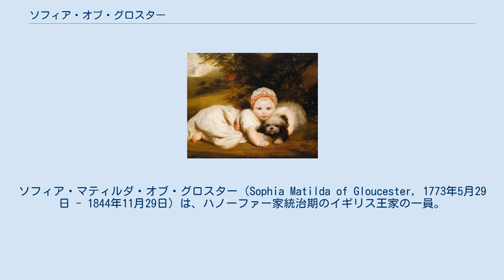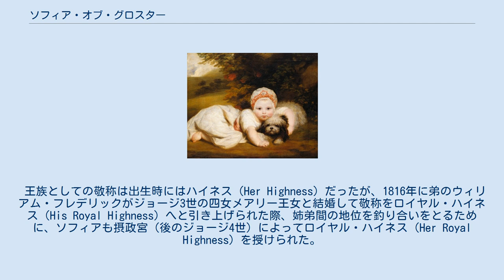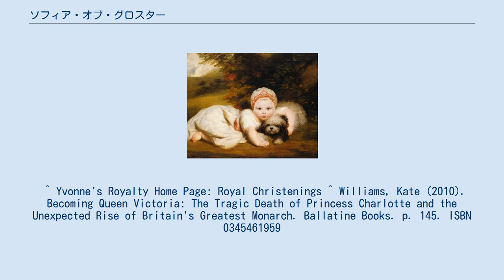ソフィア・オブ・グロスター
ソフィア・マティルダ・オブ・グロスター（Sophia Matilda of Gloucester, 1773年5月29日 - 1844年11月29日）は、ハノーファー家統治期のイギリス王家の一員。
ジョージ2世の曾孫で、ジョージ3世の姪である。
 ジョージ3世の弟の1人グロスター＝エディンバラ公爵ウィリアム・ヘンリーと、その妻のマリア・ウォルポールの間の第1子、長女として生まれた。
母方の曽祖父はイギリス初代首相ロバート・ウォルポールである。
1773年6月26日にウェイマスのグロスター・ハウスにおいて、セント・デイヴィッズ司教チャールズ・モス（Charles Moss）により洗礼を受けた。
代父母は叔父のカンバーランド公爵ヘンリー・フレデリックと妻の公爵夫人アン、叔母のデンマーク王妃キャロライン・マティルダ（代理を立てた）であった。
 王族としての敬称は出生時にはハイネス（Her Highness）だったが、1816年に弟のウィリアム・フレデリックがジョージ3世の四女メアリー王女と結婚して敬称をロイヤル・ハイネス（His Royal Highness）へと引き上げられた際、姉弟間の地位を釣り合いをとるために、ソフィアも摂政宮（後のジョージ4世）によってロイヤル・ハイネス（Her Royal Highness）を授けられた。
 王家の中では、ジョージ3世の三男クラレンス公爵（後のウィリアム4世）の結婚相手になることが想定されていたが、ソフィアもクラレンス公爵も結婚する気は全くなかった。
ソフィアは生涯独身を通し、ウィンザー郊外の村ウィンクフィールドにあるニュー・ロッジで静かに暮らした。
1844年に死去し、ウィンザーのセント・ジョージ教会にある王家の納骨堂に埋葬された。
 ^ Yvonne's Royalty Home Page: Royal Christenings ^ Williams, Kate (2010). Becoming Queen Victoria: The Tragic Death of Princess Charlotte and the Unexpected Rise of Britain's Greatest Monarch. Ballatine Books. p. 145. ISBN 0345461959